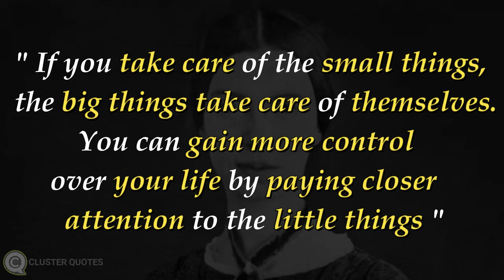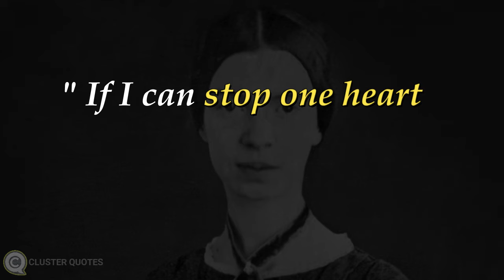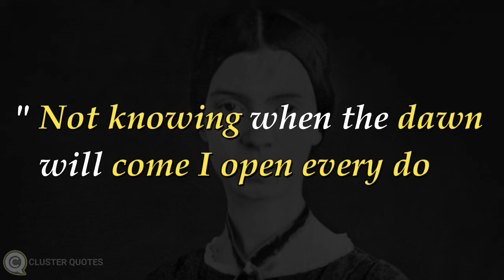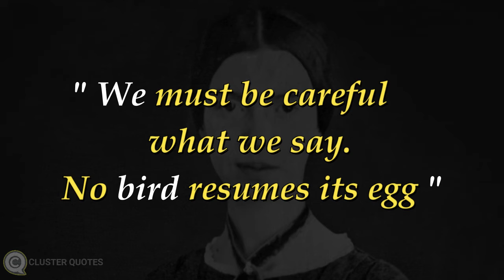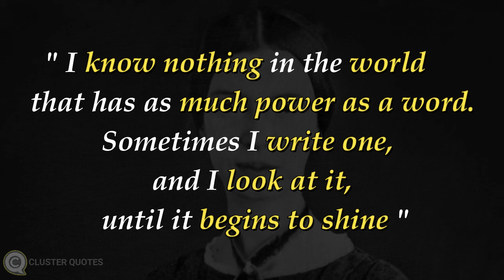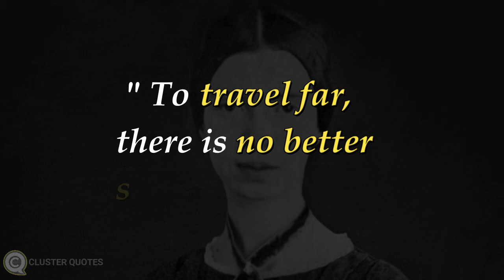"Home is The Definition of God" Emily Dickinson Motivational, Inspirational Quotes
Emily Dickinson,
Emily Dickinson Quotes,
Emily Dickinson Poet Quotes,
Emily Dickinson Motivational Videos,
quotes about depression,
quotes about life tiktok,
quotes after effects,
quotes after breakup,
quotes after the kill,
quotes after effects tutorial,
move on quotes after breakup,
motivational quotes after breakup,
sad quotes after breakup,
quotes against fiddlesticks,
quotes around song lyrics,
quotes from around the world,
quotes as song lyrics,
quotes before the kill,
quotes before sleep,
motivational quotes before sleep,
motivational quotes before exam,
before sunrise quotes,
before we go quotes,
before sunset quotes,
before midnight quotes,
quotes beyond fiction,
batman beyond quotes,
beyond scared straight quotes,
beyond earth quotes,
quotes about alone but happy,
quotes by rappers,
quotes by famous people,
quotes by the joker,
quotes by jesus,
quotes by socrates,
quotes by buddha,
quotes by 90 year old,
quotes by mark twain,
come back quotes,
battlefield 5 down quotes,
ten toes down.quotes,
never back down quotes,
down periscope nitro quotes,
black hawk down quotes,
feeling down quotes,
falling down quotes,
savage quotes during a fight,
quotes for strength during difficult times,
quotes for mother's day,
quotes for instagram bio,
quotes from movies,
quotes from naruto,
quotes from rappers,
quotes from anime,
quotes from the joker,
quotes from disney movies,
quotes from the bible,
quotes from jesus christ,
quotes from urdu,
quotes from spanish,
quotes from hindi,
quotes in songs,
quotes in anime,
quotes inside the mind,
sadness quotes inside out,
inside out quotes,
inside out inspirational quotes,
hurting inside quotes,
quotes about beauty inside,
broken inside quotes,
inside man quotes,
quotes into the wild,
quotes into your arms,
incorporating quotes into an essay,
into the wild quotes whatsapp status,
turning massage into quotes,
into the wild quotes in hindi,
quotes lagu into your arms,
quotes dj into your arms,
less brown quotes,
quotes be like,
a papa quotes,
rich quotes,
mentahan quotes like instagram,
mid 90s quotes,
near quotes,
quotes of chucky,
quotes of duke,
quotes of jesus christ,
quotes of buddha,
quotes off,
mood off quotes,
off quotes mt4,
mood off quotes whatsapp status,
mood off quotes in english,
send off quotes in english,
mood off quotes in telugu,
mood off quotes in hindi,
quotes on tiktok,
quotes on tiktok rappers,
quotes on canvas,
quotes on silence,
quotes out of context,
quotes out of songs,
technoblade quotes out of context,
danganronpa quotes out of context,
glee quotes out of context,
movie quotes out of context,
supernatural quotes out of context,
hololive quotes out of context,
quotes over music,
quotes over one hour of inspirational hj971yje19u,
quotes over brilliant panda tv,
tankman game over quotes,
over the top quotes,
cuphead game over quotes,
quotes to get over a breakup,
quotes voiceover,
quotes past lives,
quotes about past memories,
forget the past quotes,
simba past quotes,
par quotes,
photo par quotes,
holi par quotes,
women's day per quotes,
quotes for plus two english,
mahabharat star plus quotes,
entertainment plus quotes,
quotes post,
insta post quotes,
pre wedding quotes for couples,
pre wedding quotes,
pre wedding shoot quotes,
quotes pro player pubg,
pro quotes,
semi pro quotes,
quotes template premiere pro free,
quotes adobe premiere pro,
quotes dusk till dawn,
quotes to live by,
quotes to make you feel better,
quotes to help you stay positive,
quotes to keep you going,
quotes to make you cry,
quotes to help you stay positive love words,
quotes to make a girl fall in love with u,
six feet under quotes,
quotes up,
dug quotes up,
breakup quotes,
don't give up quotes,
catch up quotes,
cheer up quotes,
never give up quotes,
quotes with meaning,
quotes with music background,
quotes with no music,
quotes with deep voice,
quotes with beauty of nature,
quotes with pictures,
quotes without music,
quotes without context,
anime quotes without music,
movie quotes,
sad quotes,
motivational quotes,
motivational quotes,
quotes about self worth,
know your worth quotes,